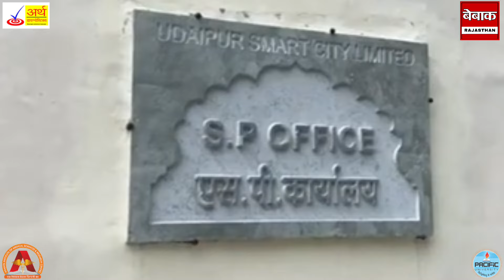धुरंधर निकली Udaipur Police ,चोरी गए 548 फोन ढूंड लाई पुलिस ,एसपी ने पीड़ितों को लौटाए